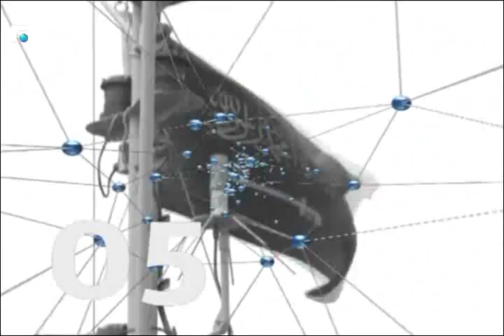النشرة الارمنية Armenian News - հայկական լուրեր 12/09/2015